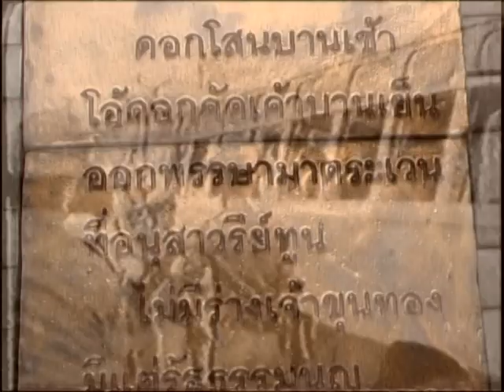เหตุการณ์ 14 ตุลา 2516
จากวิกิพีเดีย
เหตุการณ์ 14 ตุลาคม 2516 วันมหาวิปโยค
ประชาชนรียกร้องรัฐธรรมนูญที่เป็นประชาธิปไตย ให้จอมพลถนอม กิตติขจร ลาออกจากนายกรัฐมนตรี
เกิดการปราบปรามผู้ประท้วงบริเวณพระบรมมหาราชวังและถนนราชดำเนินอย่างรุนแรงจนมีผู้เสียชีวิตหลายสิบคน บาดเจ็บกว่า 800 คน และมีผู้สูญหายอีกเป็นจำนวนมาก

การประท้วงนั้นเกิดขึ้นเนื่องจากสาเหตุหลายประการ คือ ประเทศไทยได้อยู่ภายใต้ระบอบเผด็จการทหารมานานเกือบ 15 ปีตั้งแต่สมัยจอมพลสฤษดิ์ ธนะรัชต์ ประกอบกับข่าวการฉ้อราษฎร์บังหลวงหลายอย่างในรัฐบาล รวมทั้งรัฐประหารตัวเองในปี 2514 ข่าวการลักลอบล่าสัตว์ป่าในเขตอุทยานแห่งชาติ นำไปสู่การเรียกร้องรัฐธรรมนูญที่เป็นประชาธิปไตย มีการตีพิมพ์ "บันทึกลับจากทุ่งใหญ่" ทำให้เกิดความสนใจในหมู่ประชาชน นำไปสู่การเดินแจกใบปลิวของนิสิตนักศึกษาในกรุงเทพมหานคร ระหว่างวันที่ 6–9 ตุลาคม มีนักเคลื่อนไหวทางการเมืองและสมาชิกสภาผู้แทนราษฎรถูกทหารจับกุม ซึ่งต่อมาบุคคลเหล่านี้ได้ชื่อว่า "13 ขบถรัฐธรรมนูญ"[2] ทำให้เกิดการประท้วงใหญ่เริ่มตั้งแต่วันที่ 9 ตุลาคมที่มหาวิทยาลัยธรรมศาสตร์ สู่การเดินประท้วงในถนนราชดำเนิน โดยมีประชาชนทยอยเข้าร่วมหลายแสนคน วันที่ 13 ตุลาคม รัฐบาลจอมพลถนอมประกาศยอมรับข้อเรียกร้องของผู้ประท้วงว่าจะร่างรัฐธรรมนูญ ทำให้ผู้ชุมนุมบางส่วนสลายตัว

อย่างไรก็ดี ในวันที่ 14 ตุลาคม 2516 ผู้ประท้วงบางส่วนเดินทางไปพระบรมมหาราชวังเพื่อขอพบผู้แทนพระบาทสมเด็จพระเจ้าอยู่หัว เมื่อตกลงสลายตัวแล้วจู่ ๆ ก็เกิดเหตุระเบิดแถวพระบรมมหาราชวังและเริ่มการปราบปรามการประท้วงอย่างรุนแรงโดยมีการระดมรถถังและเฮลิคอปเตอร์ ฝ่ายผู้ประท้วงมีผู้เข้าร่วมเพิ่มเป็นประมาณ 500,000 คน จนฝ่ายความมั่นคงถอนกำลังออกไปในช่วงเย็น และในเวลา 19.15 น. พระบาทสมเด็จพระเจ้าอยู่หัวเผยแพร่พระราชดำรัสทางโทรทัศน์ว่ารัฐบาลทหารลาออกแล้ว หลังจากนั้นมีเหตุการณ์ปะทะกันอีกเล็กน้อยในวันที่ 15 ตุลาคม แต่ผู้ชุมนุมสลายตัวเมื่อทราบว่าบุคคลสำคัญในรัฐบาลสามคนที่เรียกว่า "3 ทรราช" เดินทางออกนอกประเทศแล้ว

หลังเหตุการณ์ พระบาทสมเด็จพระเจ้าอยู่หัวทรงแต่งตั้งสัญญา ธรรมศักดิ์เป็นนายกรัฐมนตรี เป็นการเริ่มต้นของ "ยุคการทดลองประชาธิปไตย" ที่สิ้นสุดลงด้วยเหตุการณ์ 6 ตุลา และรัฐประหารปี 2519